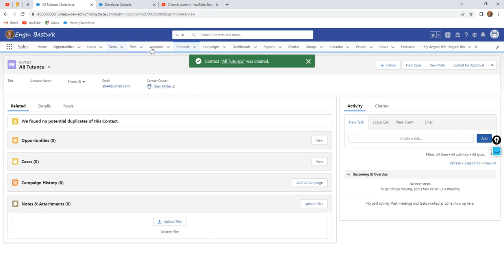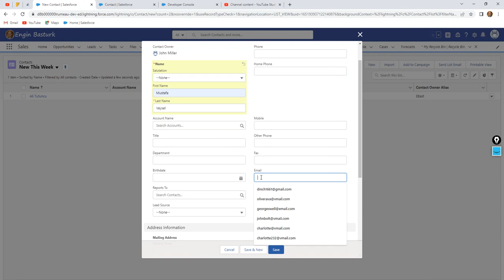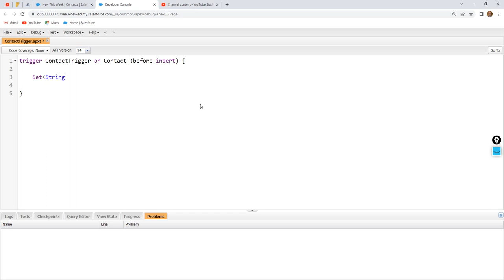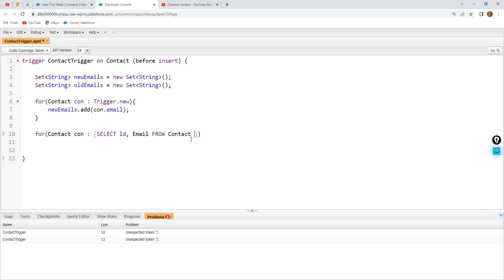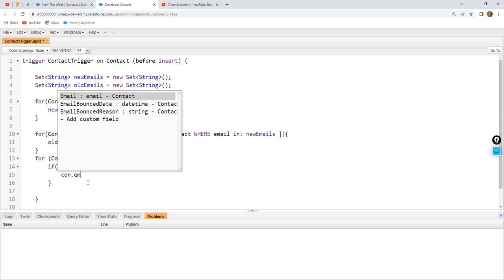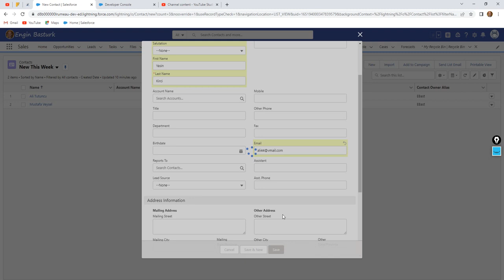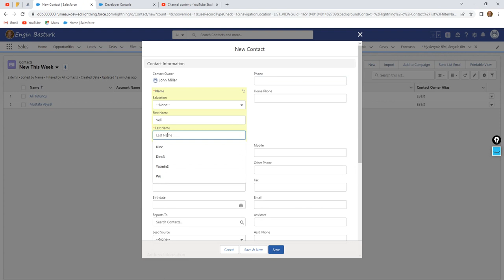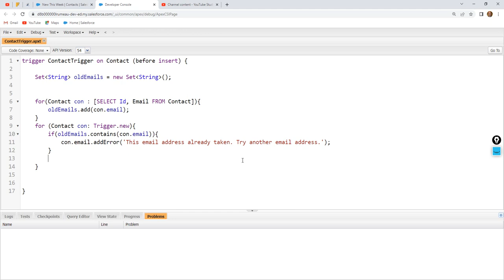Triggers 11 | Contact | Create a trigger that makes the email address unique